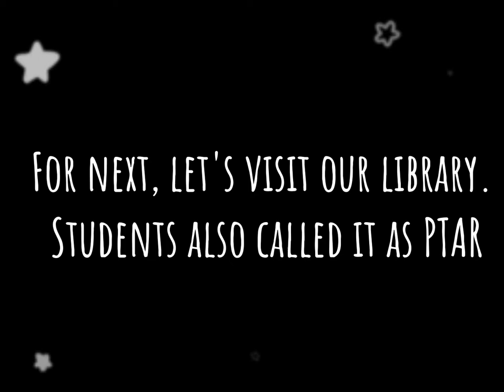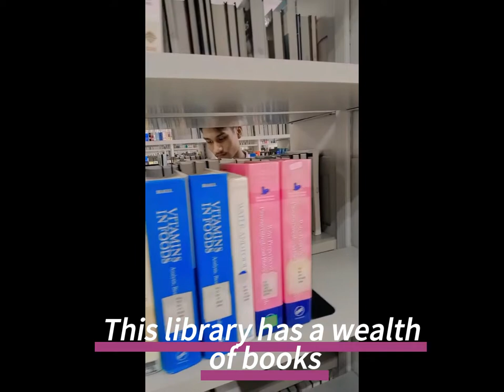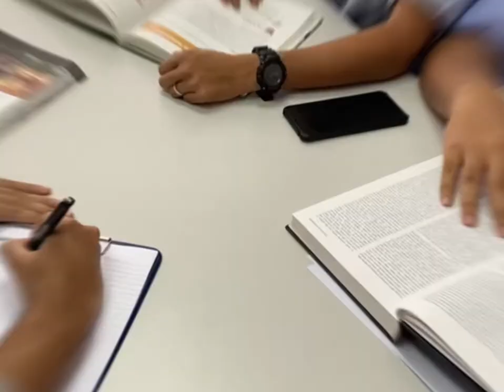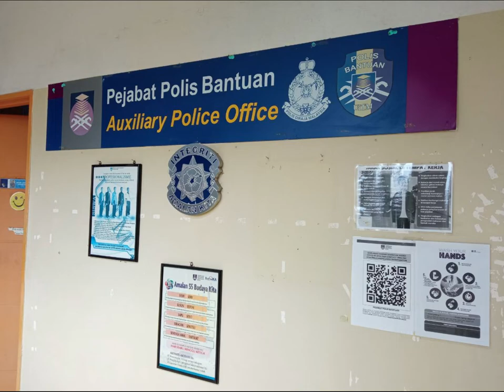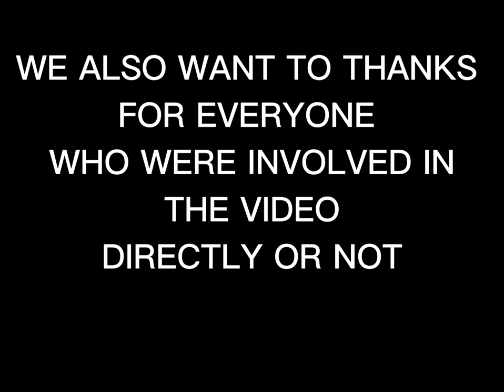UED 102 UiTM Kuala Pilah (Campus Tour)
STUDENT ID :
RAZIN IZZUDDIN BIN A.RASHID : 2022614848
MUHAMMAD SYAHMI BIN MOHAMAD NADZRI : 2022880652
IQBAL NUR ZAIM BIN KAMANOR’IZAL : 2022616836
MUHAMMAD HAIKAL BIN ABDUL RASID : 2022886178